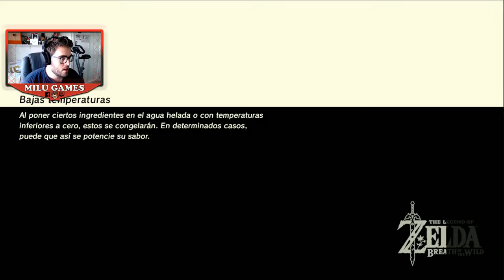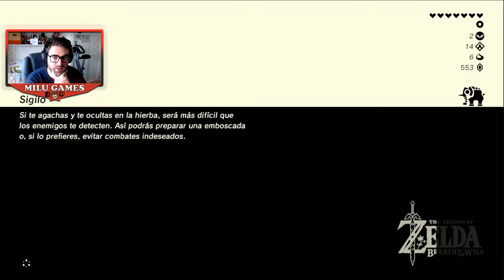🤙🏻❤️LLEGAMOS AL DESIERTO CON MUCHO SUFRIMIENTO - The Legend of Zelda Breath of de Wild